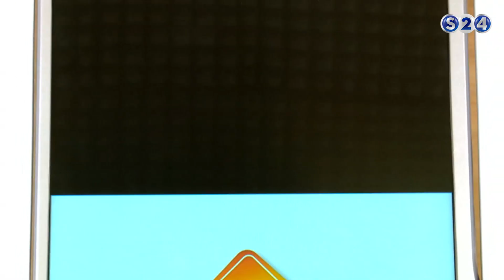إحتفال فريق عمل صباحات سودانية بالموسم الجديد - صباحات سودانية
انتقلت سودانية ٢٤ مع عدد من القنوات الى قمر عربسات  على الترددات  :
12523 رأسي- 12034 أفقي معدل ترميز
27500

2018-3- الأحد
تقديم:
تسنيم رابح

ـــــــــــــــــــــــــــــــــــــــــــــــــــــــــــــ

ـــــــــــــــــــــــــــــــــــــــــــــــــــــــــــــ

اقوى البرامج الخاصة بالقناة :

ـــــــــــــــــــــــــــــــــــــــــــــــــــــــــــــ

سودانية 24 في رمضان :

ـــــــــــــــــــــــــــــــــــــــــــــــــــــــــــــ

ـــــــــــــــــــــــــــــــــــــــــــــــــــــــــــــ